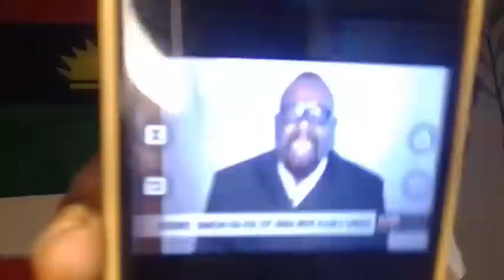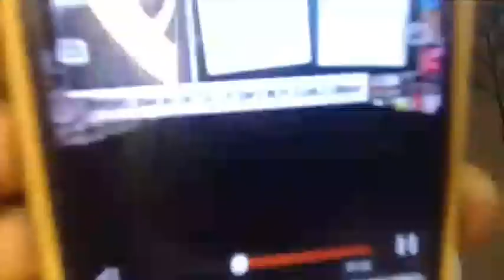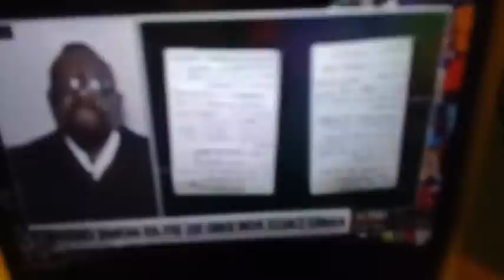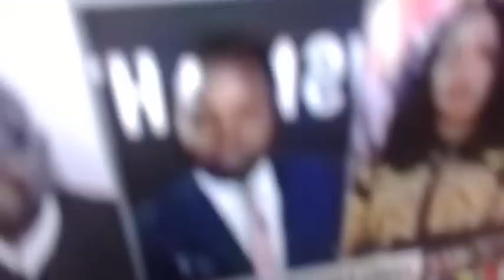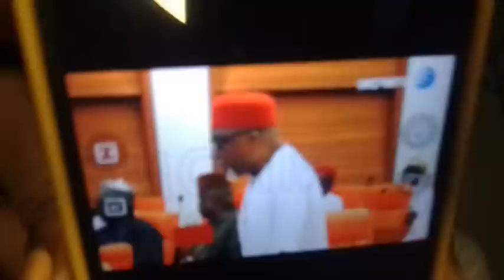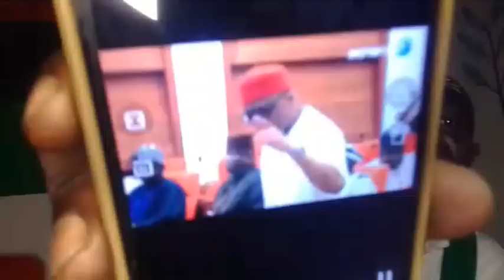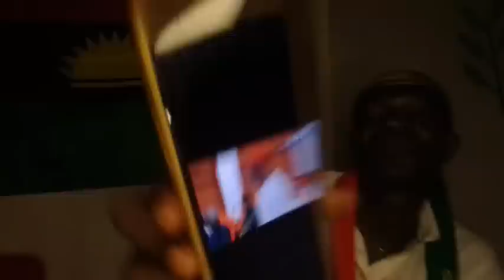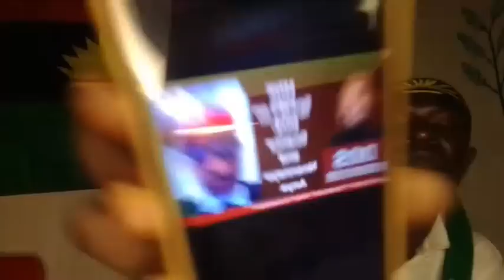Aloy Ejimakor Have Been The Tool The Nig. Govt. Have Been Using Against IPOB - Mazi Maduabuchi